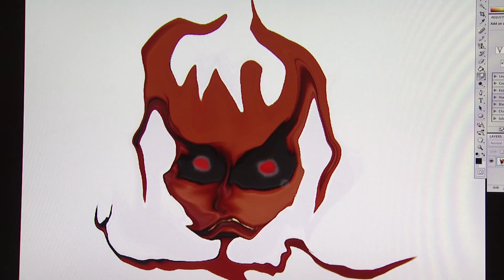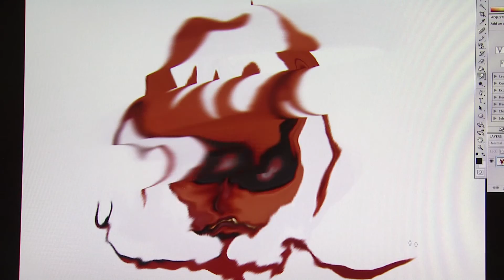Doodling with Photoshop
Just some goofy doodling with Photoshop.  Possibly a shrink could decode it to determine my troubling issues... or not.